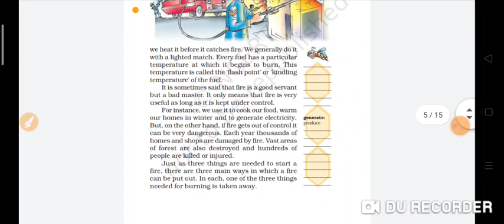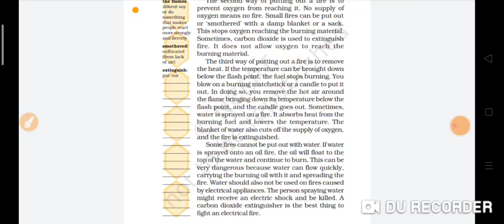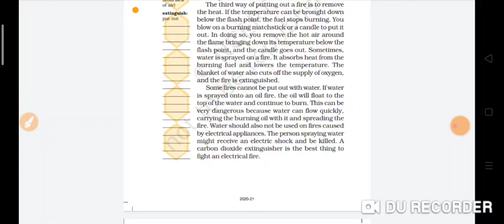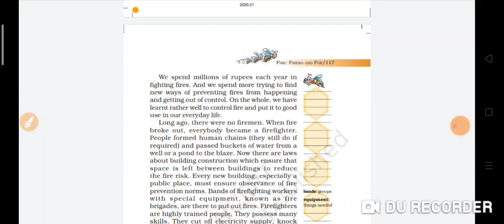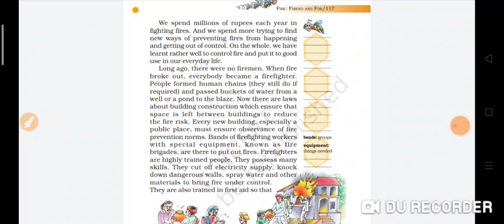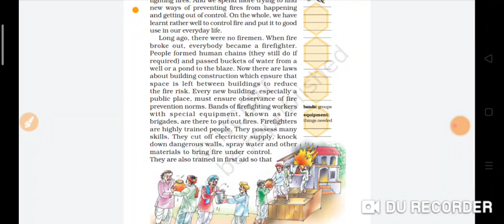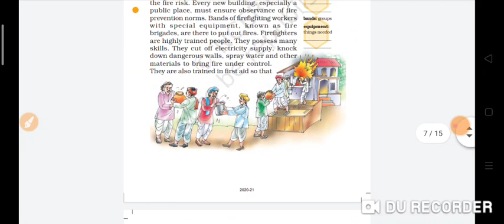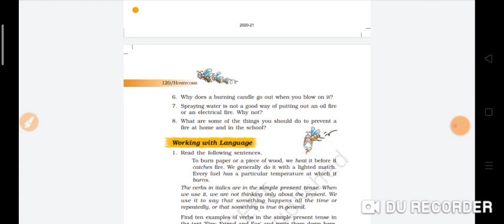Class-7 | English FL | Lesson-8 | Surbhi Bhatt | GM Mahuva